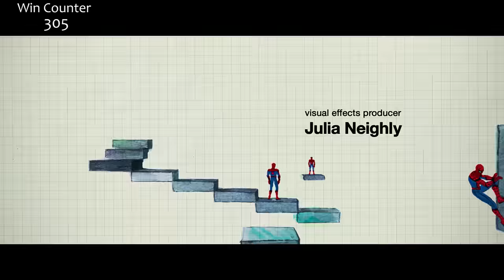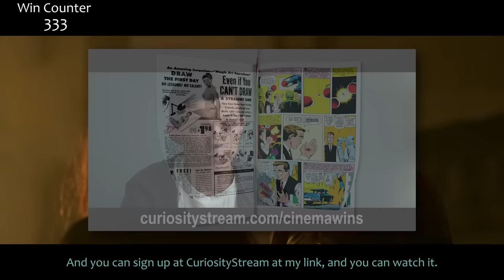Everything GREAT About Spider-Man: No Way Home! (Part 2)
And now EGA the last hour of No Way Home! Spider-Man 3b. Still not that one. If you want to see that Spider-Man Origins video on Nebula go Otherwise here's everything right with Spider-Man: No Way Home! Part 2